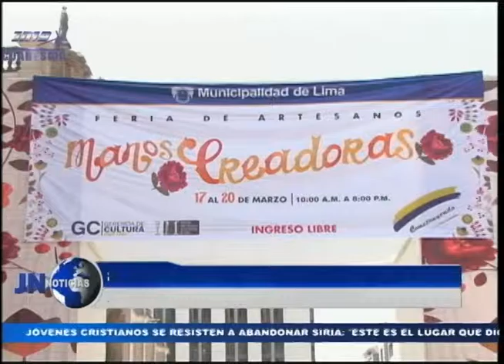170316 Artesanos ofrecen sus productos en feria limeña